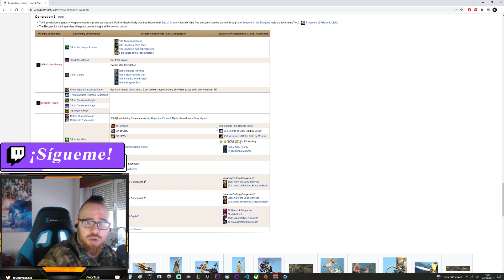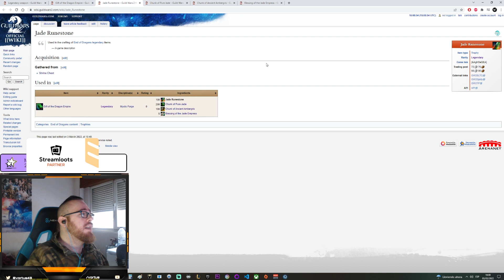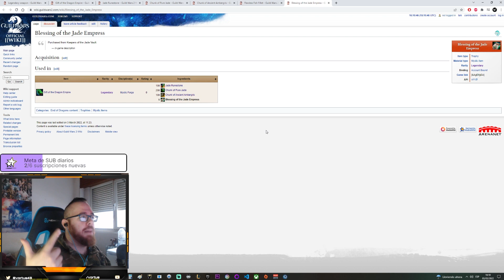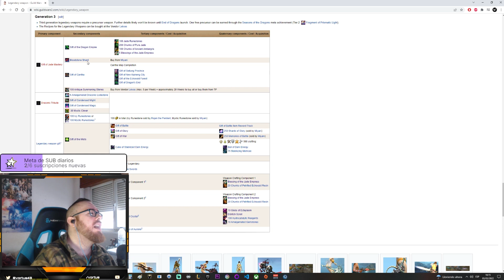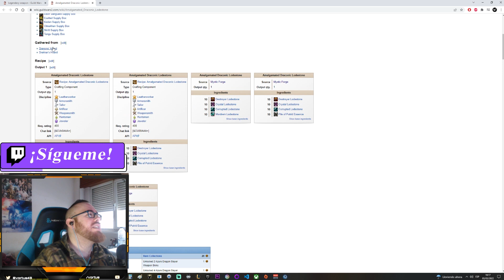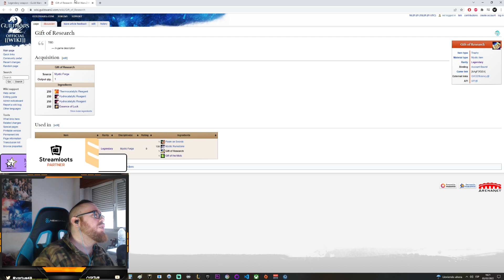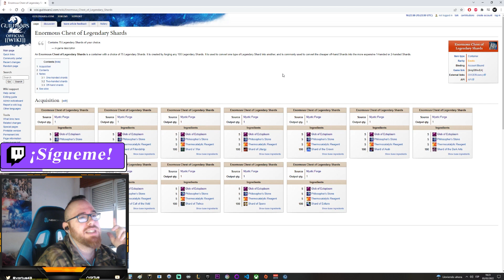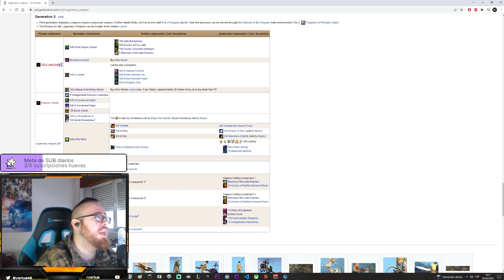Como hacer LEGENDARIAS de TERCERA generación. Toda la información. Guild Wars 2 End of Dragons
Mis otras redes, sigueme para no perderte nada:
Tiktok (A partir de marzo vídeos cortos sobre GW2 que sean útiles)